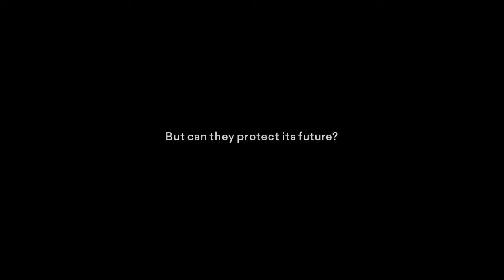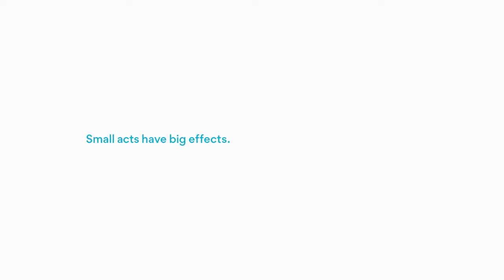The Giant – Compulsory Inflight Movie Palau Pledge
The Giant – Compulsory Inflight Movie, part of Palau Pledge eco-tourism initiative